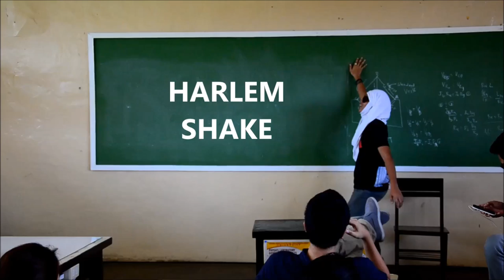Con Los Terroristas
Harlem Shake :)